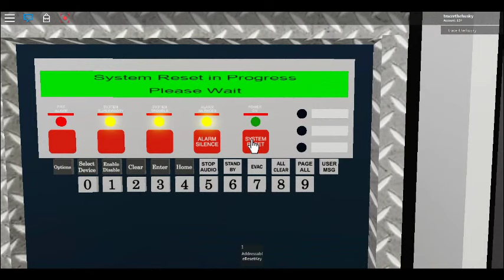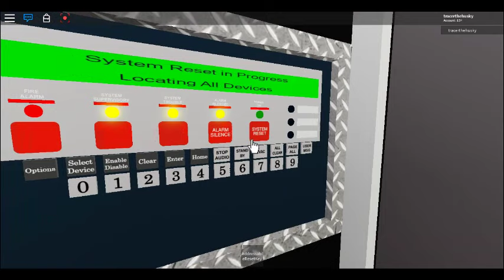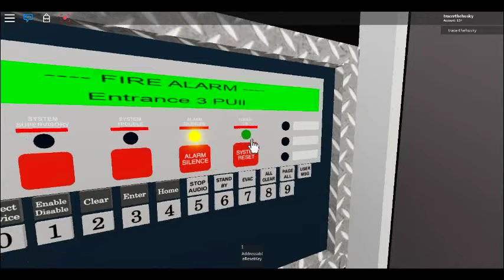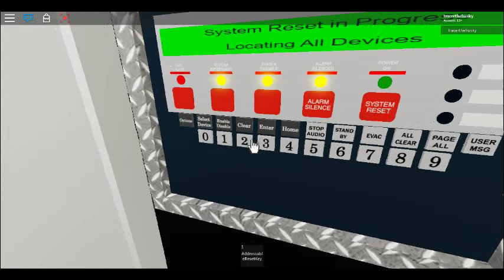roblox fire alarm test #2 simplex 4010 system